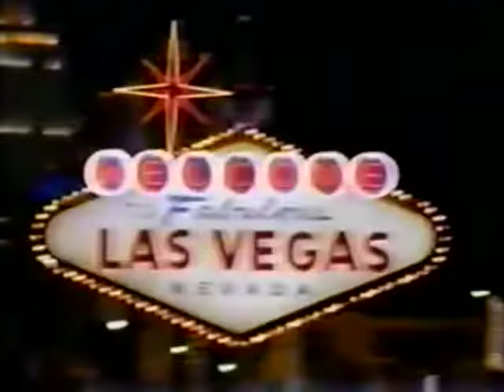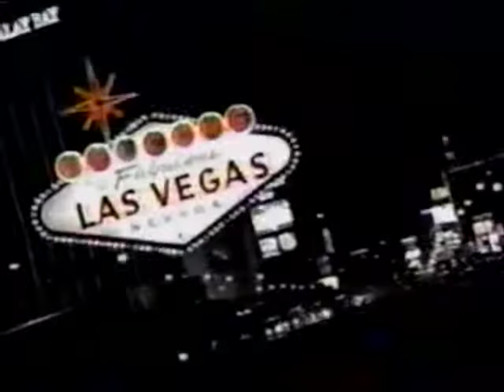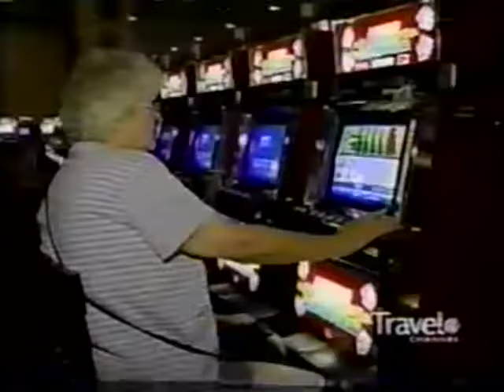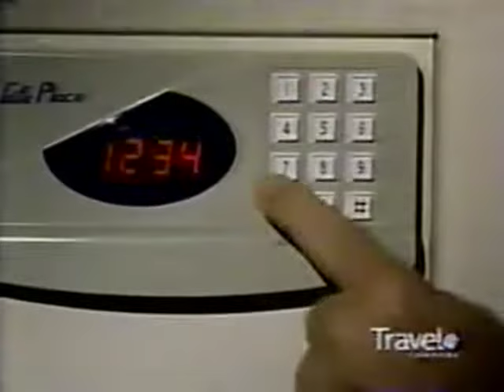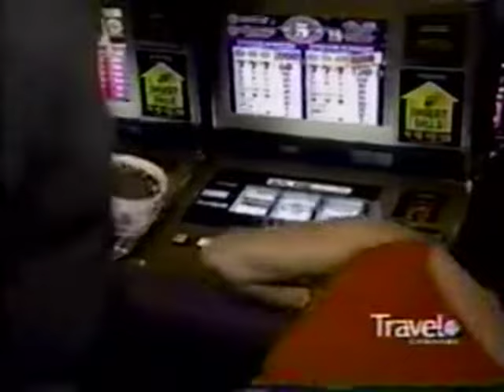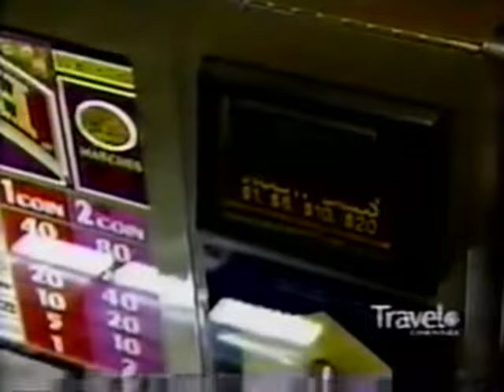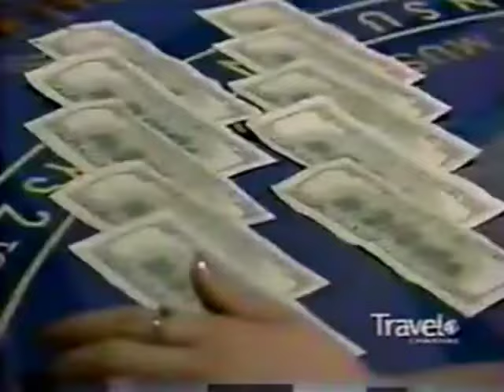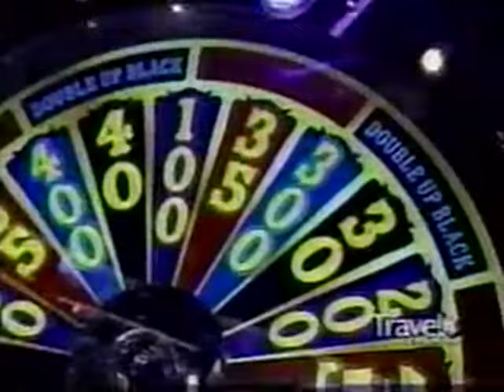Las Vegas: Cheaters Beware! (2002) TRAVEL CHANNEL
Recorded during Vegas Week on the Travel Channel in 2002.  This episode features author, cheating & surveillance expert George Joseph.